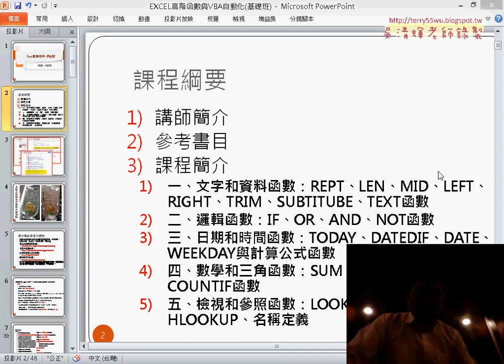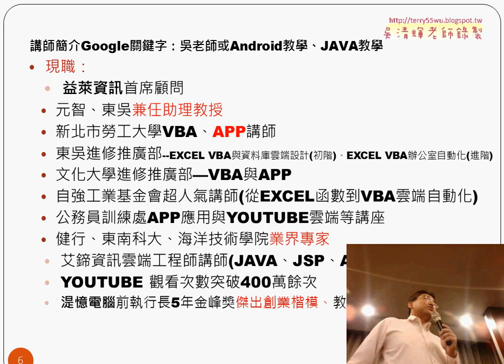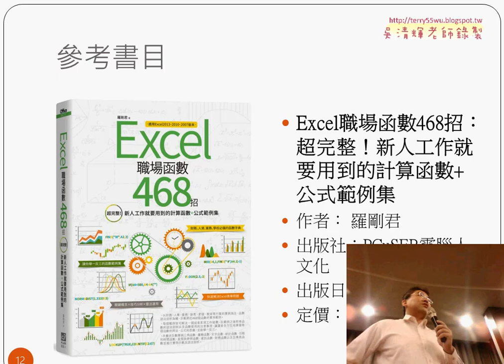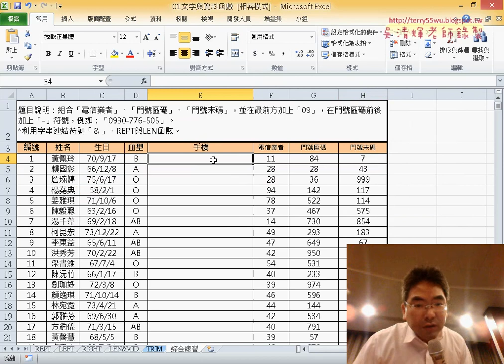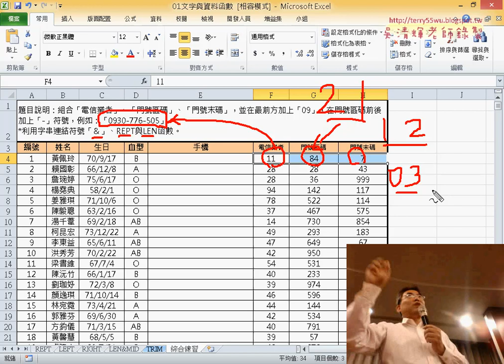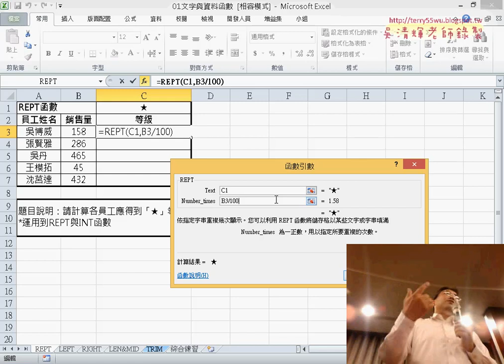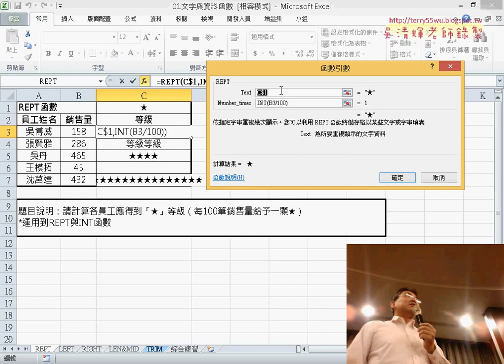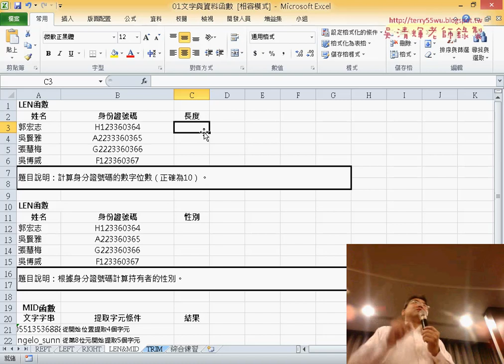01 課前介紹與REPT函數